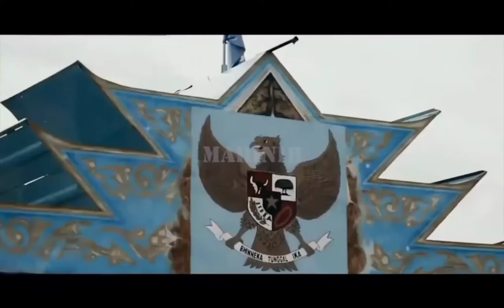pemberangkatan pasukan SATGAS KONTINGEN GARUDA UNIFIL KORPS MARINIR ke KONGA